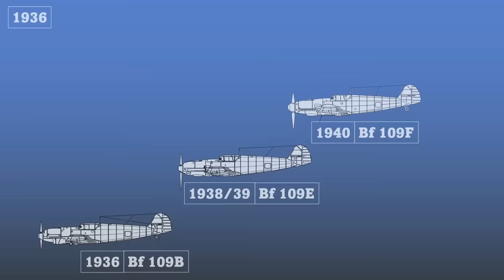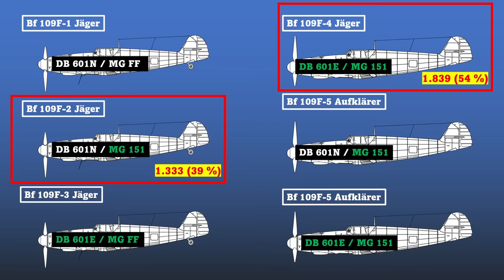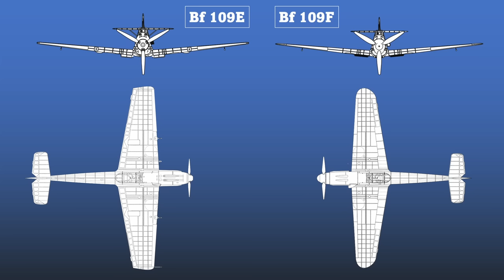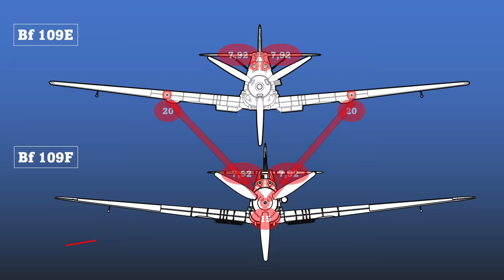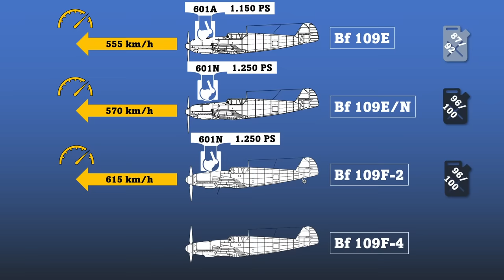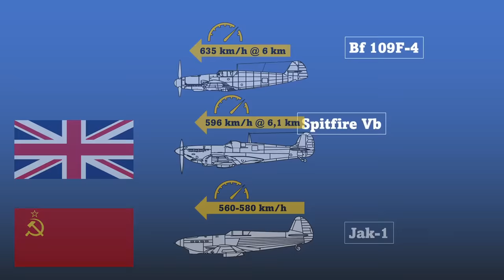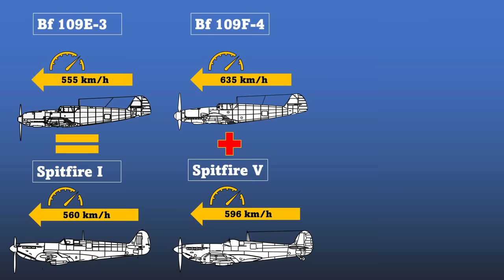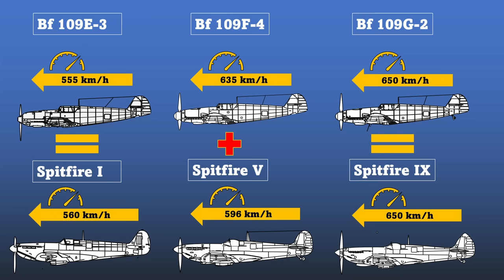Warum die F die beste Messerschmitt Bf 109 war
Diese Video beschreibt die Leistungsfähigkeit der Bf 109F Baureihe.

0:00 Intro
0:27 Pilotenmeinung
1:01 Planung der F
1:20 Einsatz der F
2:03 Varianten der F
2:25 Verbesserungen zur E
3:15 Diskussion um die F
4:30 Veränderung und Diskussion der Bewaffnung
6:23 verbesserte Leistung
7:55 Vergleich zu alliierten Jägern
8:35 Erfolge der Bf 109F
10:30 Abschließende Bewertung

Wichtige Literatur am Ende des Videos.
Bildrechte im Video.